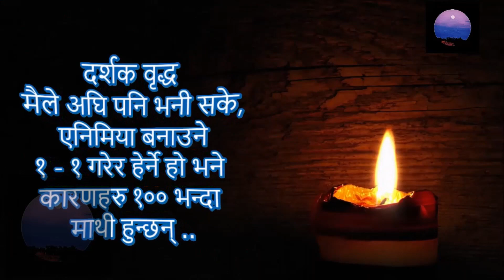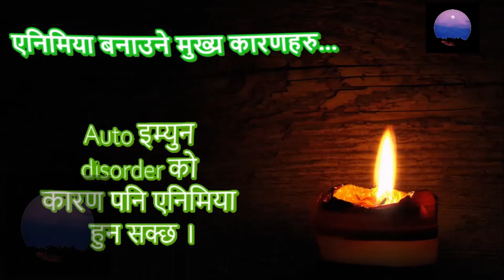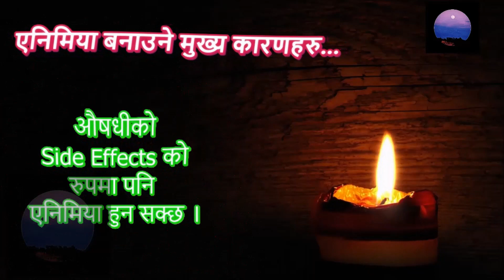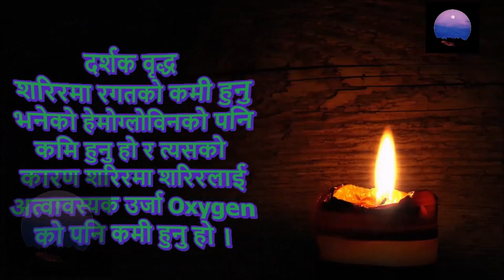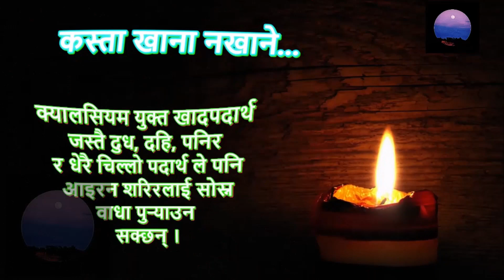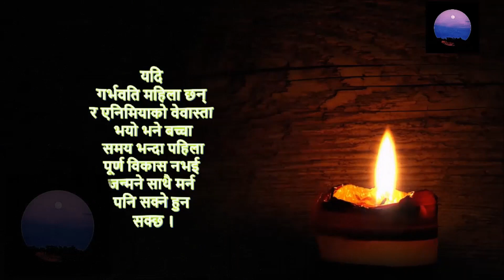Anemia in Nepali एनिमिया, रक्तअल्पता रगतको कमी बारे जानकारी । Nepali health tips l blood deficiency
रगतको कमी हुनु भनेको हेमोग्लोविनको पनि कमि हुनु हो र त्यसको कारण शरिरमा शरिरलाई अत्वावस्यक उर्जा Oxygen को पनि कमी हुनु हो ।
-एनिमियाको कारण, खासै त्यस्तो भारी केहि काम नगर्दा पनि शरिर थाके - थाके जस्तो हुने धेरै थकान आउने हुन्छ । खाली अल्छि मात्र लाग्ने हुन्छ ।
- सास फूल्ने, टाउको दुख्ने हुन्छ ।
- मुटुको धड्कन छिटो - छिटो चलने हुन्छ ।
- छाती दुख्ने, ऐैथान हुने हुन सक्छ ।
- छाला र हात खुट्टाका नङ पहेलो हुदै जान्छन् ।
- आँखा पहेलो हुँदै जान्छ र बारबार कमजोरिको कारण चक्कर आउन सक्छ ।
- हात खुट्टा चिसा भै राख्ने हुन सक्छन् ।
- बसेर, अथवा सुतेर जुरुक्क उठ्दा फिलिङ्‌गा उठ्ने, अध्यारो भय जस्तो हुने र चक्कर पनि आउने हुन सक्छ ।
- पहिला सजिलै - सहजै गर्न सक्ने काम पनि गर्न धौ - धौ पर्ने, काममा ध्यान दिन नसकेर विग्रेन जस्ता समस्या अथवा लक्षण, एनिमियाको कारणले हुन्छ।

१ ) एनिमिया हुने कारणहरु ?
२ ) कस्ता बानी र अवस्थाले एनिमियाको उच्च जोखिम हन्छ ?
३ )एनिमियाका लक्षणहरु कस्ता - कस्ता हुन्छन् ?
४ ) एनिमिया रोकथामका उपायहरु ?
५ ) एनिमियाको_समस्या मा कस्ता खाना खाने , कस्ता नखाने ?